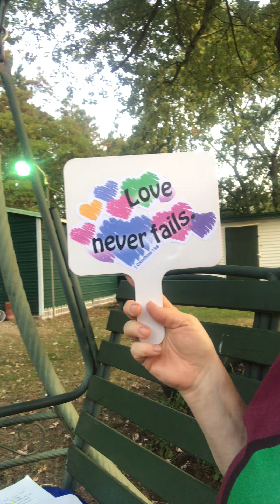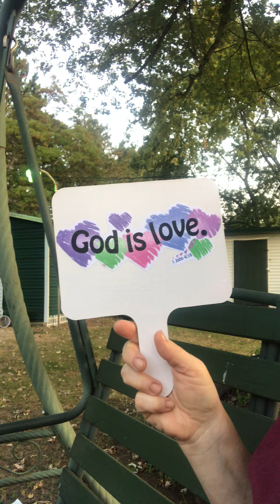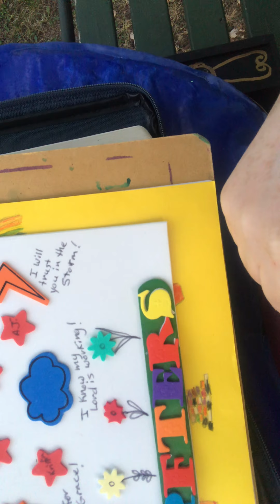Core Challenge #5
Mary Peters describes Core Challenge#5 for the Eau Claire Adventurers group (Eau Claire, MI).